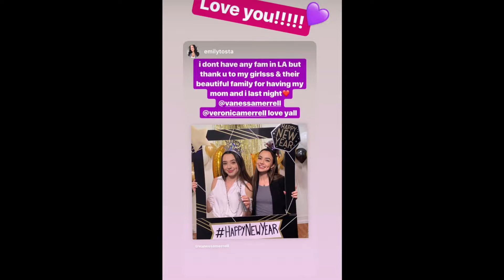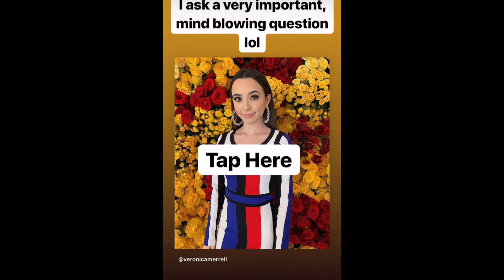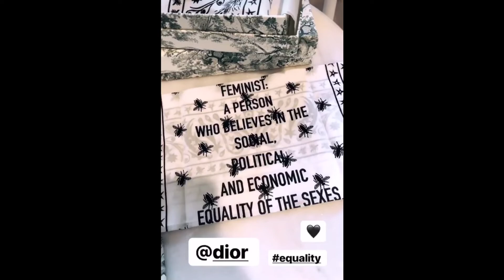Merrell Twins Story 68 (Cute and Funny Moments)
December 30th - January 5th

Follow them!